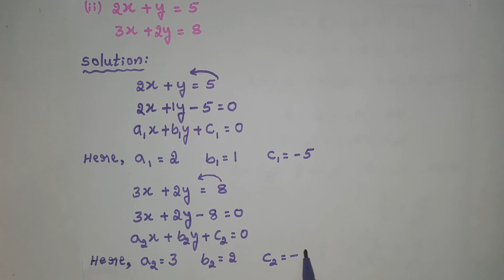CLASS 10, PAIR OF LINEAR EQUATIONS IN TWO VARIABLES, EXERCISE 3.5 (1st main, 1st & 2nd Problems)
1) which of the following Pair of linear equations has unique solution, no solution or infinity many solutions. In case there is a unique solution, find it by using cross multiplication method
(i) x - 3y - 3 = 0  3x - 9y - 2 = 0
(ii) 2x + y = 5  3x + 2y = 8